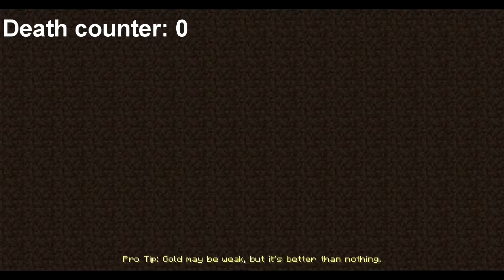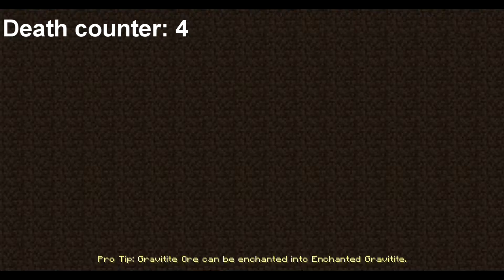Going back to the Aether and dying Alot (Aether part 3)